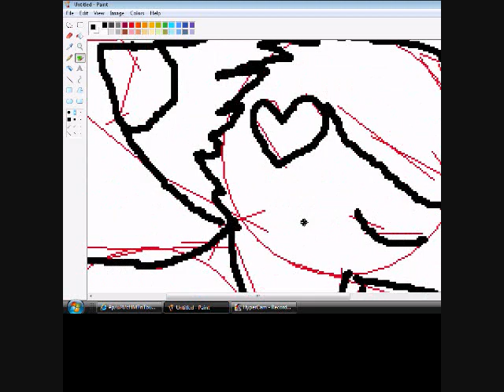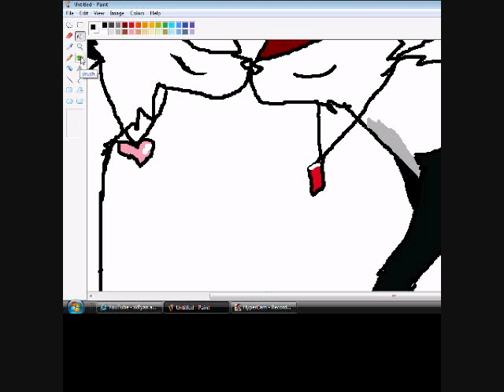Moon X Sun speedpaint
OFGKRMSILODLJHIPDFRKM. Lol.